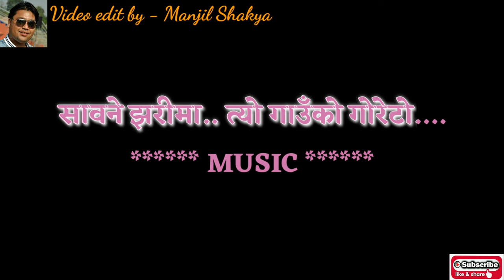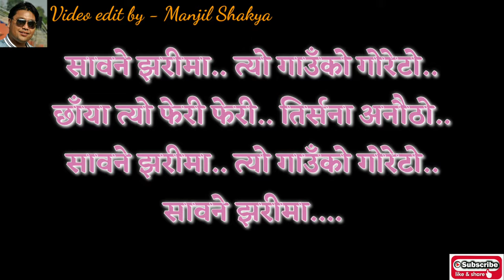Sawane jhari ma..Part-1 Karaoke with Lyrics| Lahure|Aasha Bhosle|Manjil Shakya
Song : Sawane jhari ma..
Singer : Aasha Bhosle
Lyrics : Kusum Gajmer
Video editor : Manjil Shakya